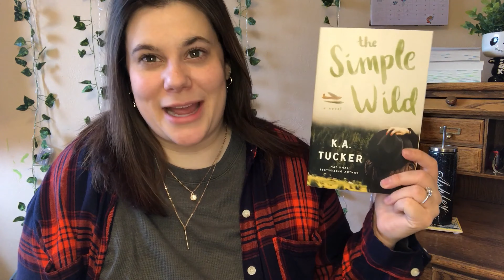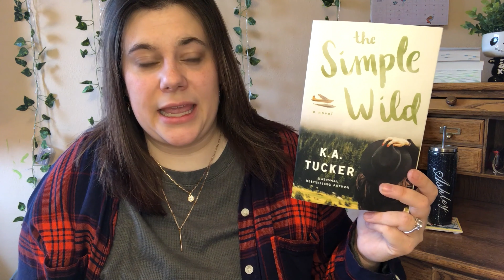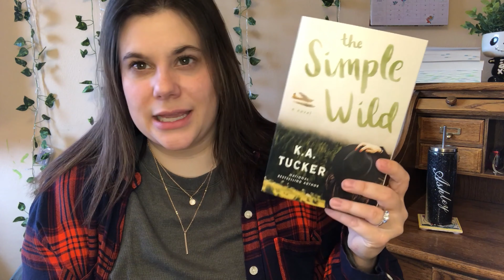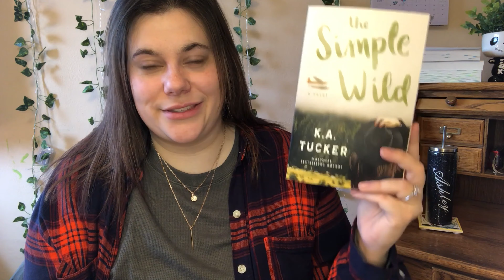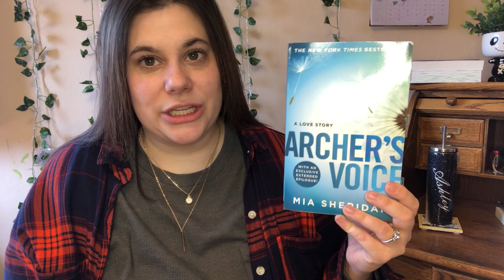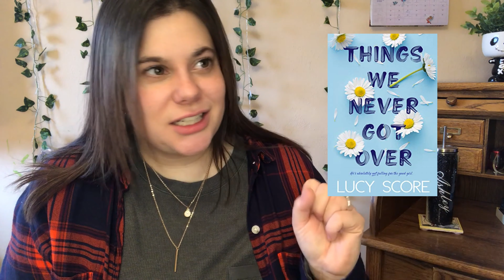MOUNTAIN MEN | romance book recommendations!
Books mentioned:

The Simple Wild by KA Tucker
Archer's Voice by Mia Sheridan
Credence by Penelope Douglas
All Rhodes Lead Here by Mariana Zapata
Hush Darling by Avery Kingston
Things We Never Got Over by Lucy Score